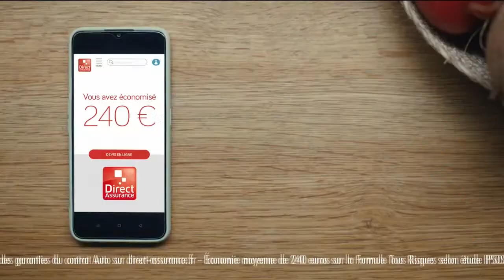🔴 EN DIRECT - Olivier Dussopt invité de RMC